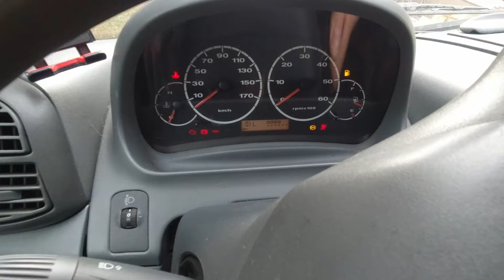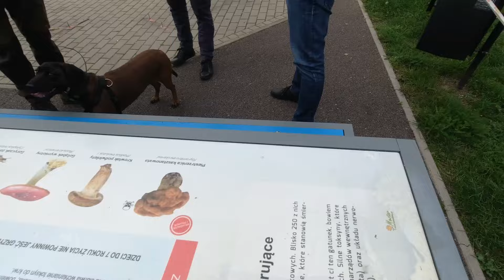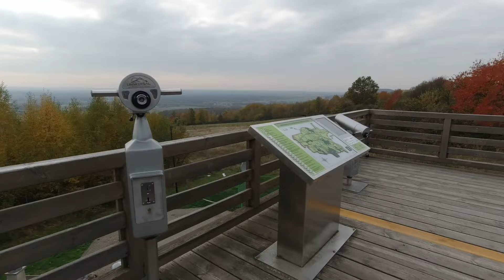Pies - Anteniarz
Dziękuję wszystkim za przybycie i świetne spotkanie. Już planujemy kolejne :)